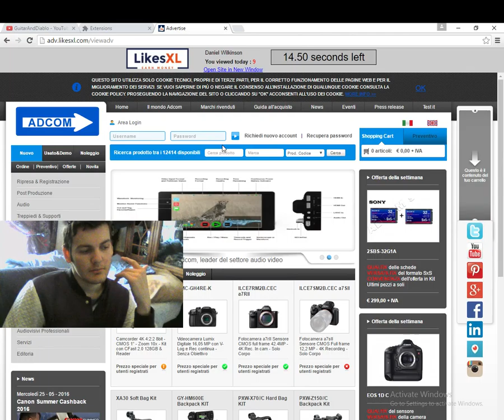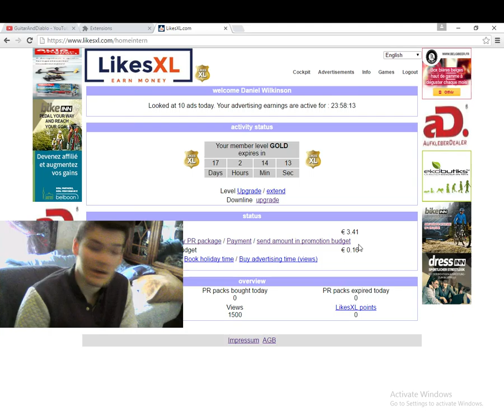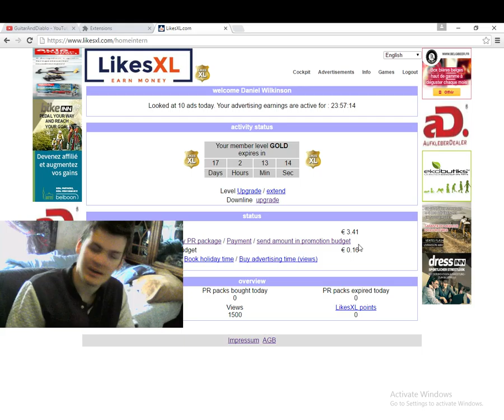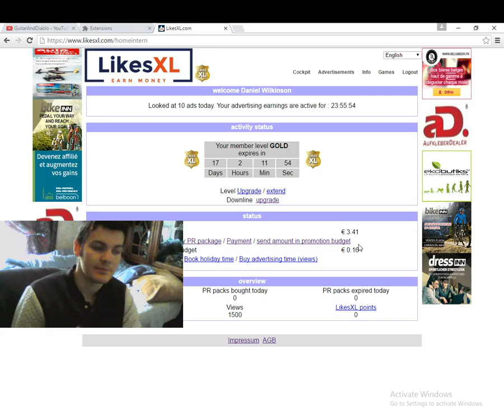LikesXL Day 10 - Progress Report. BAD GOOD?!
hey guys just an update

last few vids showed  the money arriving

this one shows the progerress how much we earned over the 4 days.